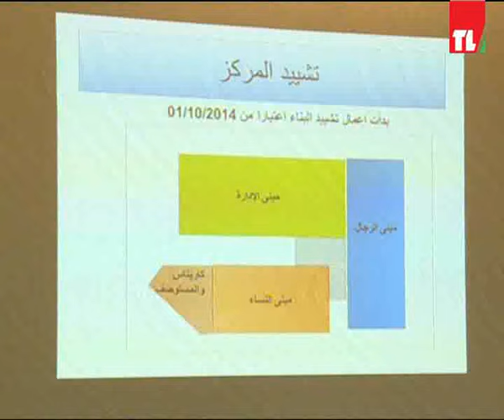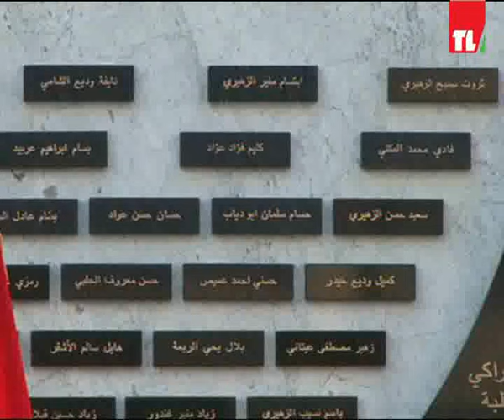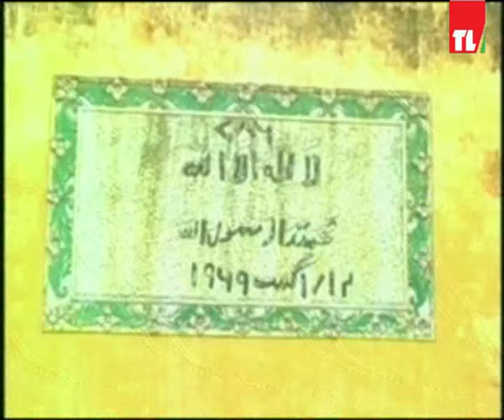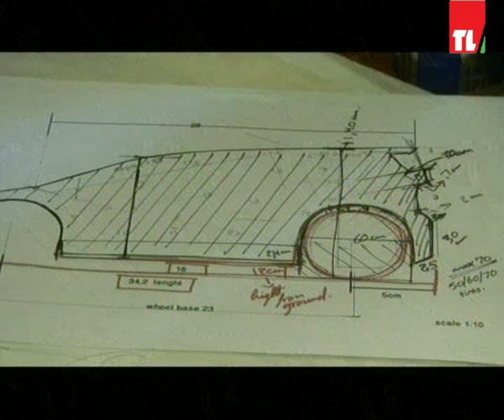News 21 09 2015